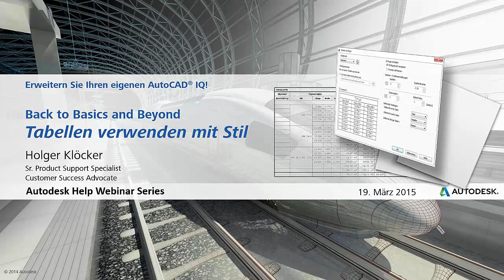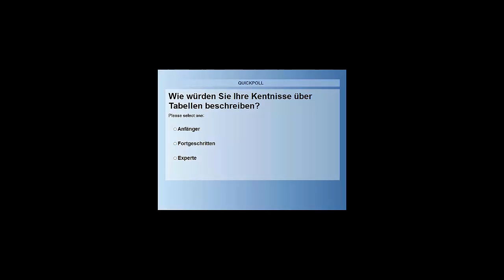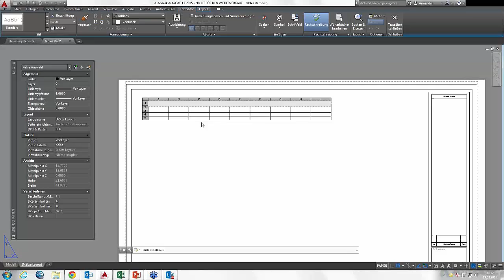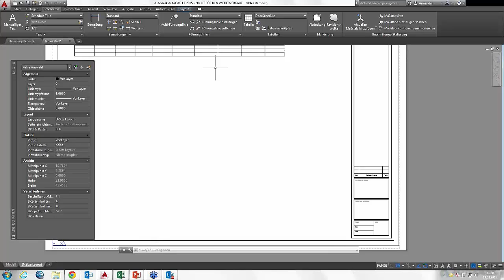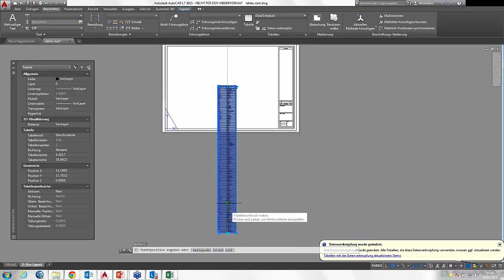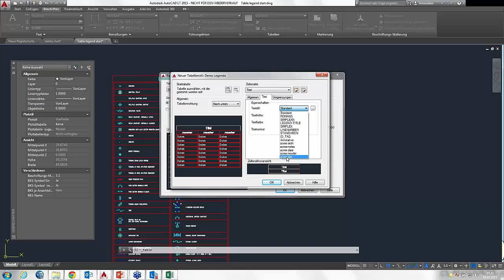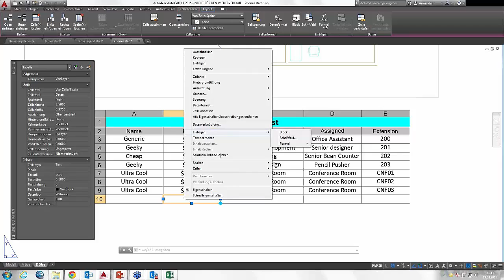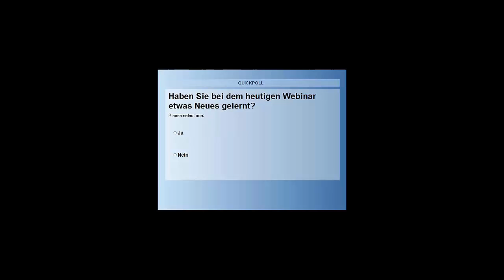Tabellen verwenden mit Stil Aufzeichnung